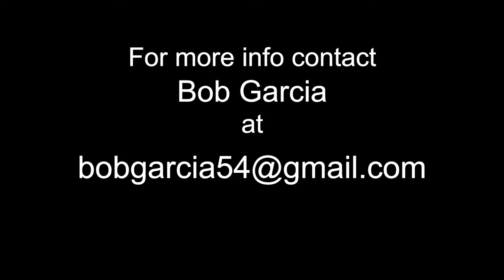GrassKickers "Midnight Moonlight"